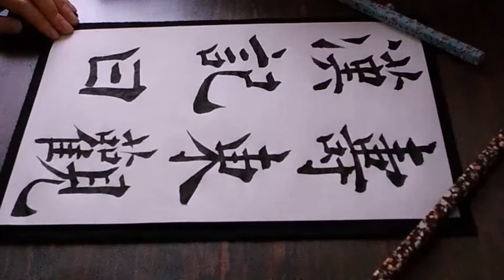書道臨書☆欧陽詢☆九成宮醴泉銘116～壽東觀漢記曰～